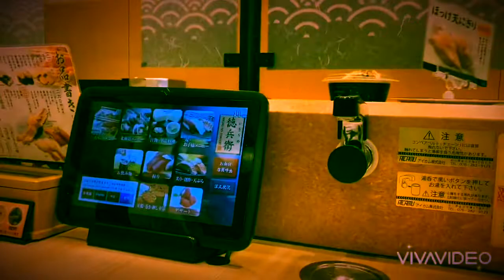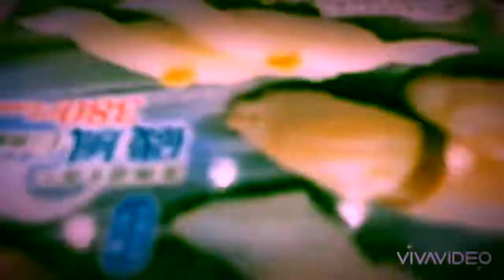SA LABAS NG BAHAY NI KUYA/lafang mood/flower shop/JennyYamada